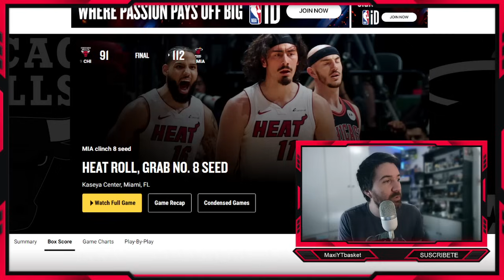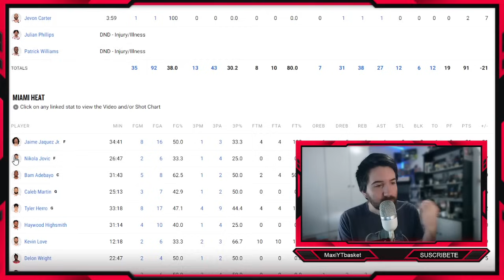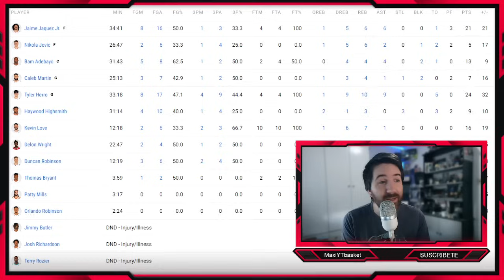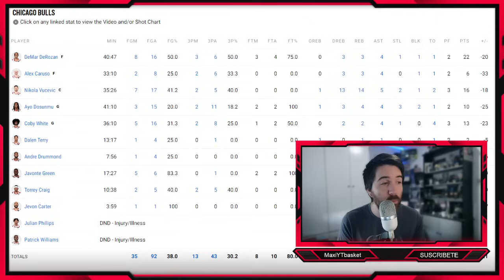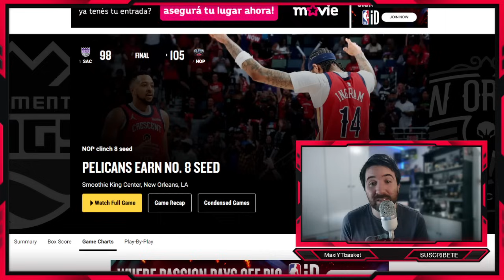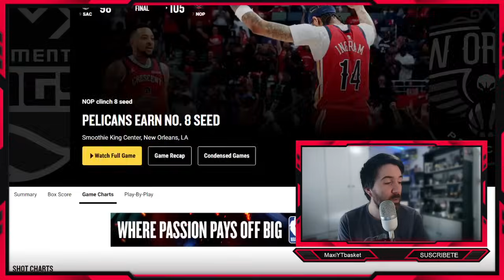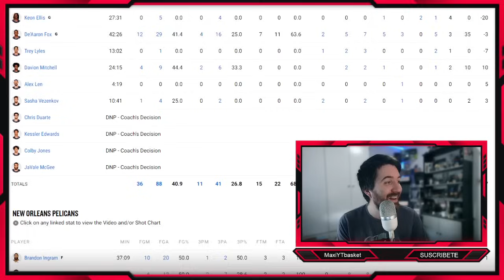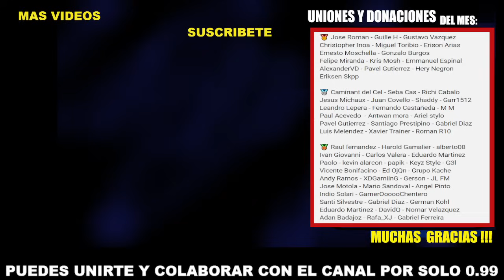PLAYOFFS NBA 100% CONFIRMADOS !! 🚨💣 Celtics vs Miami💥 Pelicans y OKC🔥 Bulls y Kings❌ ULTIMA HORA NBA